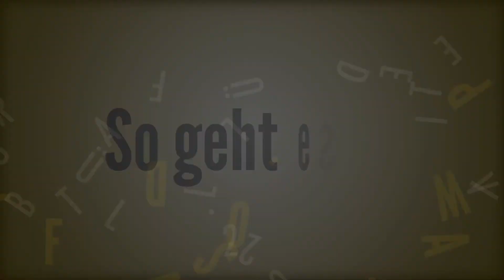Foto Diashows 1+1 Gratis Aktion bei VIDEOZEIT Diashows & Videos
Eine Diashow oder ein Video erstellen lassen? Ja, klar! Senden Sie Ihre Fotos, Videoclips und Texte an VIDEOZEIT Diashows & Videos. Wir verwandeln sie in großartige individuelle Foto-Diashows.
Verpassen Sie nicht unser großartiges 1 + 1 Gratis-Angebot, das für alle unsere Foto-Diashow-Pakete gilt. Wenn Sie eines unserer drei Foto-Diashow-Pakete bestellen, erstellen wir eine Foto-Diashow mit bis zu 50 Fotos und bis zu 2 Minuten Videomaterial (KLEINES Foto-Diashow-Paket) kostenlos für Sie.
Die Aktion ist bis einschließlich 28. Februar 2021 gültig.